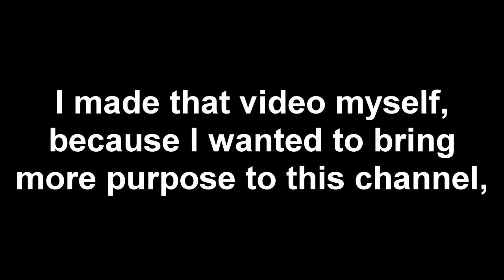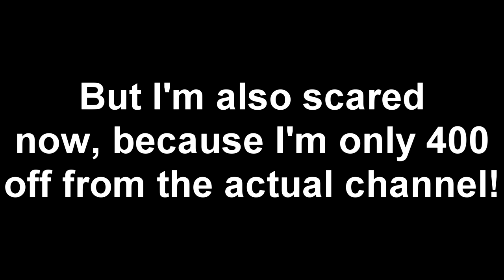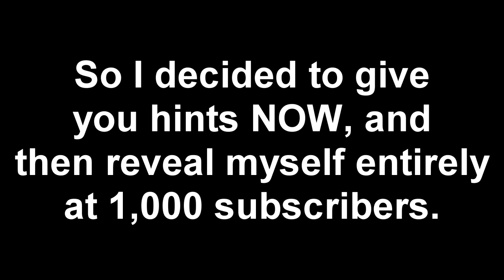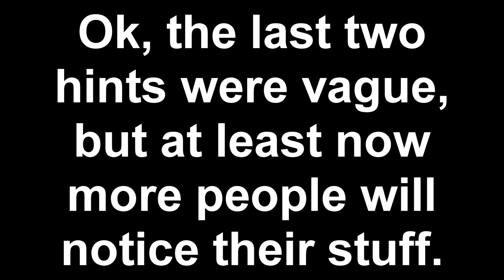(500 Subs) Spreading the word! Also, hints about my identity...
Thanks for spreading the word, and also for 500+ subs! I hope the improvables are okay with this channel...